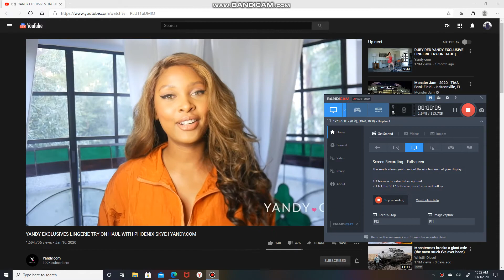Phoenix Skye | Monster Energy | Playboy